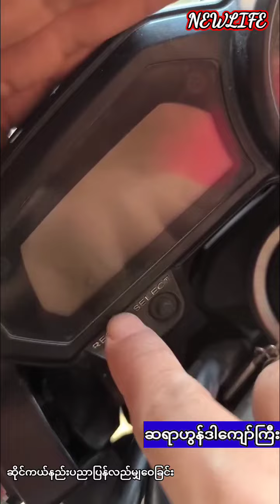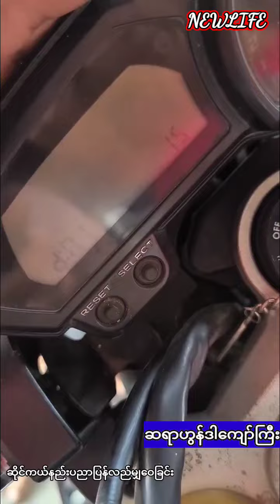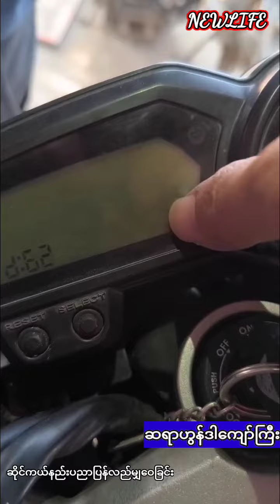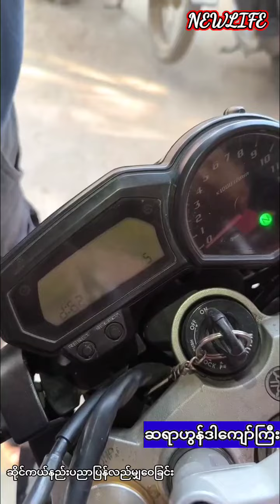YAMAHA FZ1 error code ကြည့်နည်း